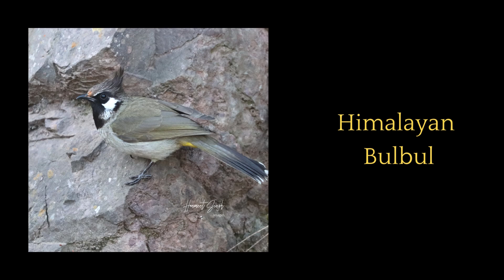Birds of the Shivalik Hills